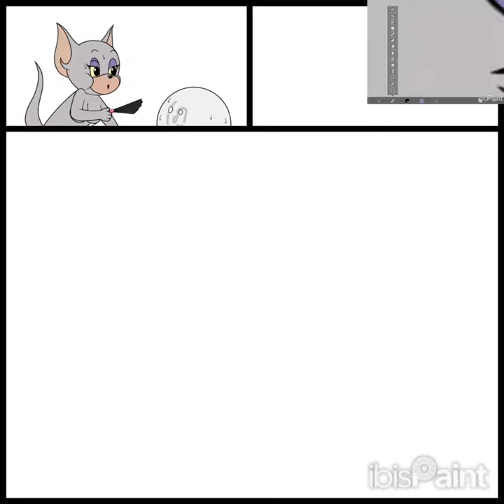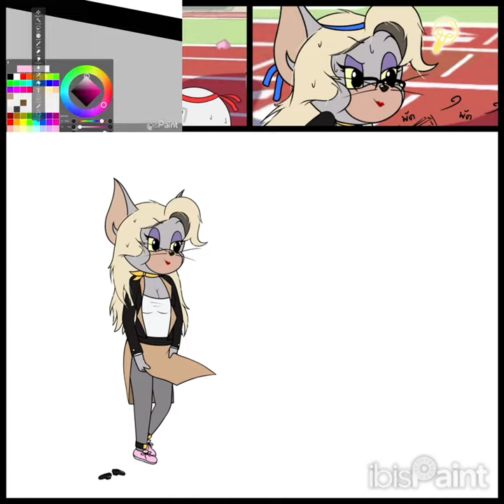Tom and Jerry chase Art | (ภู และ เคท P.47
เคทชวนน้าไปวิ่งที่สนามกีฬาโรงเรียน น้าวิ่งกับเคท เหนื่อยเท่ากัน แต่น้ารู้สึกว่า เคทจะชิวๆ ส่วนน้าหอบมาเลย~ เคทคงจะดูแลน้าแบบเกินไปหน่อย 55 กระโปรงมาพัดเฉยเลย ดีนะไม่ถอด~